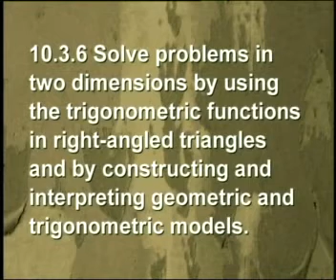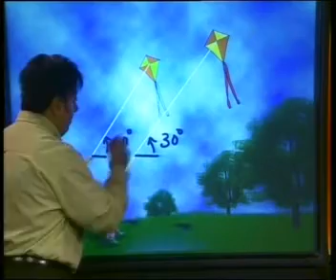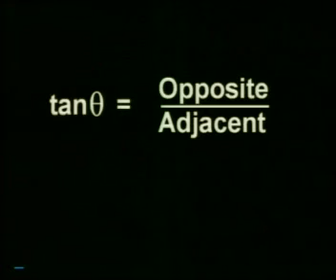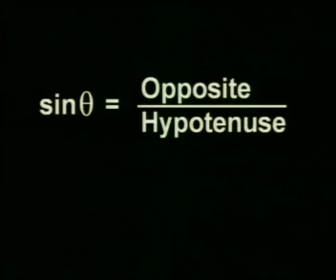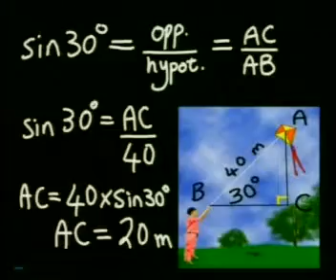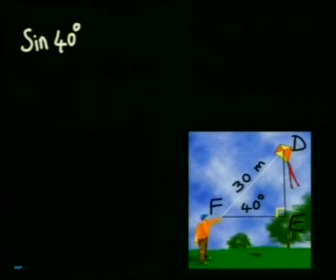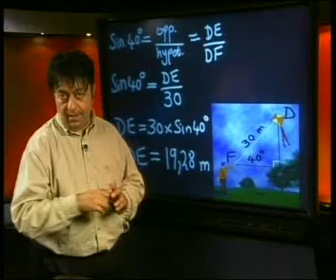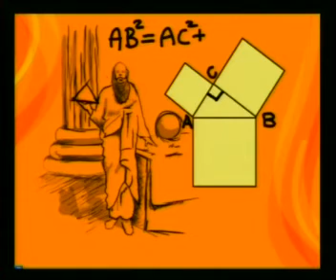Mathematics - Triangular Trigonometry I: Using the Sine Ratio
This is the 5th lesson in the series, "Triangular Trigonometry I." It demonstrates how to calculate height using the sine ratio and use the sine key on a calculator. It also reviews how to calculate a length using the theorem of Pythagoras.